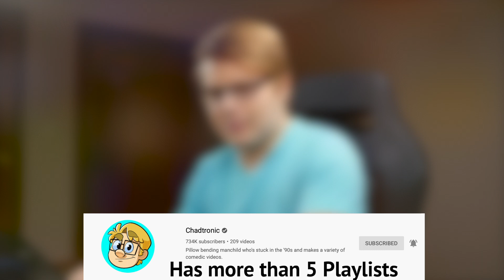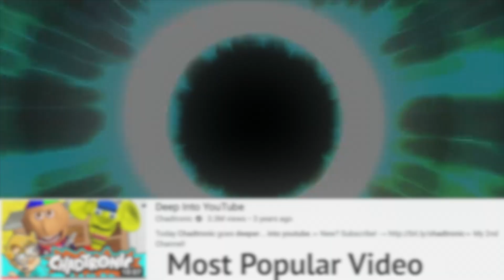Why Chadtronic is my favorite YouTuber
This video is about why I Like Chadtronic. Made at Unitec